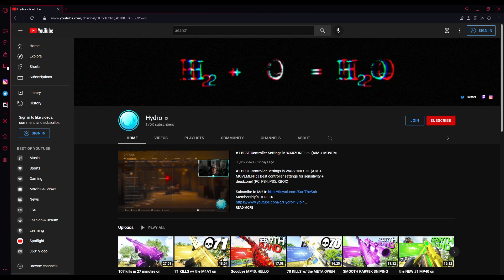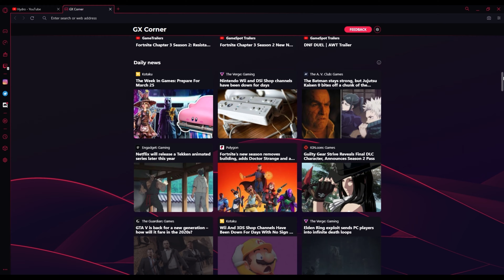this BEST BULLFROG CLASS is GODLY!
Press F to pay respects to traditional web browsers. Opera GX is here to take over! Designed and built for gamers, once you download, you'll never go back.

Best Bullfrog class setup / best Bullfrog loadout in Vanguard Warzone Season 2! What is the best Bullfrog class in Warz

More RebirthIsland Warzone CallOfDuty Videos!

Forrest Dump - the BULLFROG Class You NEED on Rebirth Island! (Best Bullfrog Build) - Warzone Pacific Season 2